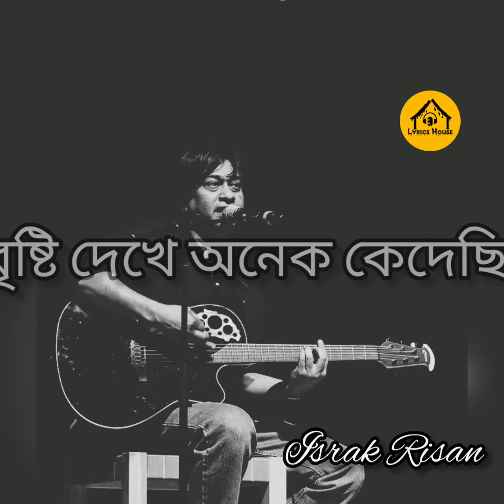বৃষ্টি দেখে অনেক কেদেছি।পার্থ বড়ুয়া।bd band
partho Barua
band music
rain song
band song
best bangla song
band song bangla
band best somg bangla